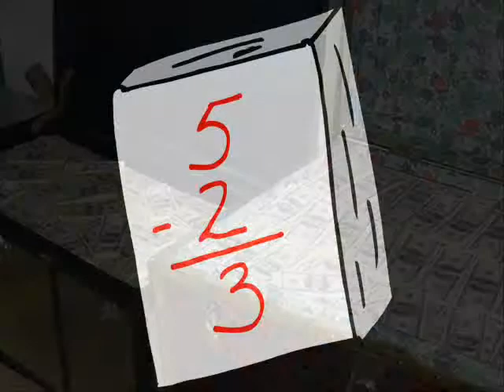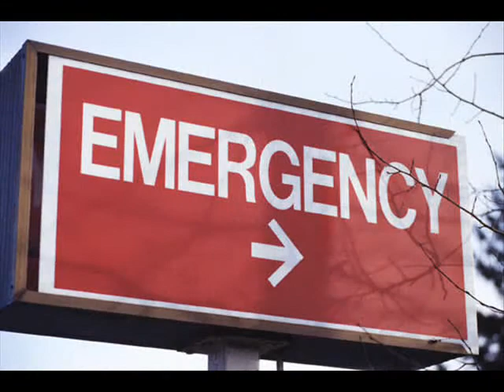Conflict Feat Yung Wayne Survival'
kansas citys own Yung wayne and Conflict Bringing there 5th attempt  "Survival"
Leave a coment   Tell us what u think!